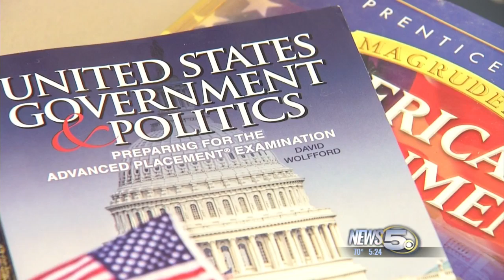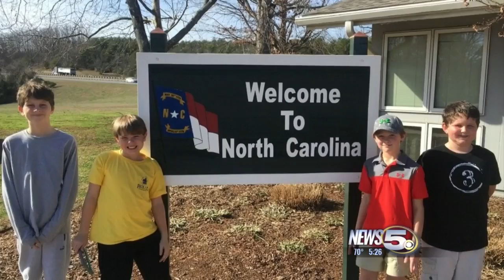Daphne Students to Attend Trump Inauguration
A group of students are headed to the nation's capitol.